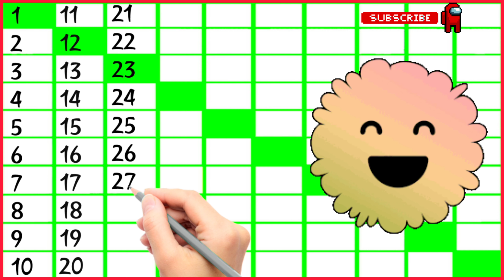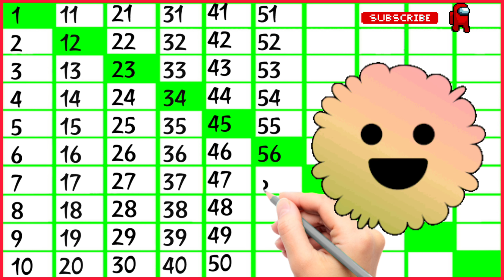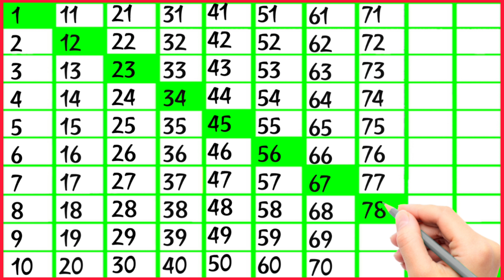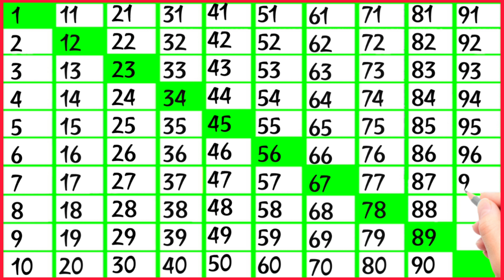Counting 1 to 100 | song | 12345 | Ginti | Video 691